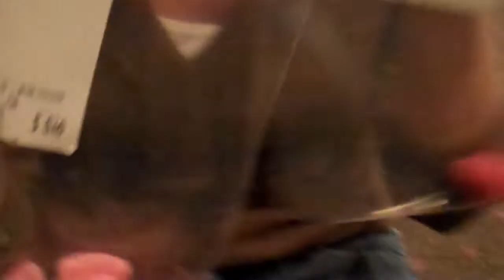Sara's Mary Poppins Bag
Sara sure knows how to pack for a movie!